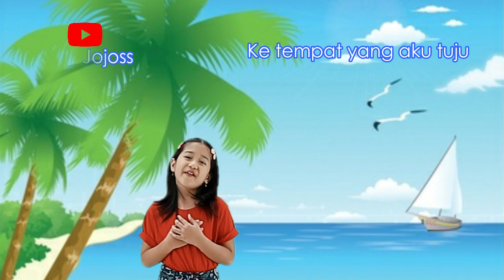Terbaik || Lirik Lagu Berdayung || cover by Ceo Jati Atmodjo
Lirik Berdayung
Ciptaan: AT Mahmud

Lajulah perahuku laju
Meluncur di air biru
Lajulah perahuku laju
Ke tempat yang aku tuju
Jangan hirau angin datang
Biarkan bertiup kencang
Lajulah perahuku laju